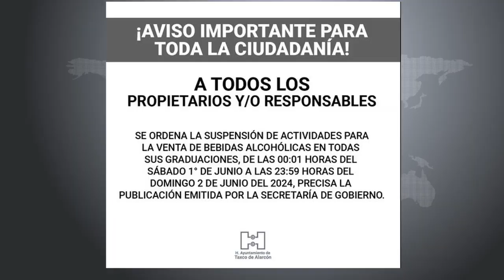RTGnoticias | Ley seca en Taxco por comicios del domingo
Ante la llegada de las elecciones del 2 de junio y para que se realicen de una manera tranquila y no alterar la seguridad pública, se han emitido notificaciones por parte del gobierno municipal, a través de un decreto que hace el Congreso del estado, para que los negocios se abstengan de expender bebidas alcohólicas en sus diferentes modalidades en el municipio de Taxco.